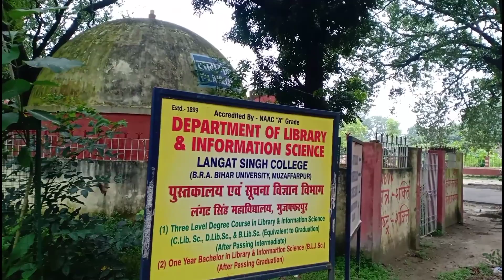L.S.COLLEGE MUZAFFARPUR | View of Muzaffarpur During UNLOCK 4.0 | Alice Swift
Hi everyone,

This is a day vlog in which i will show the view and situation of Muzaffarpur during unlock 4.0.